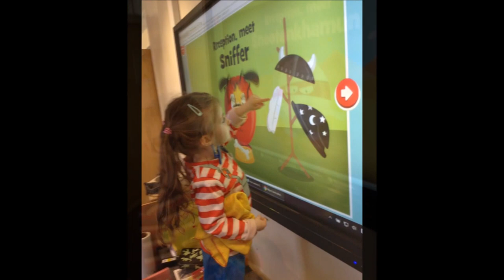Red Nose Day 2017 photos